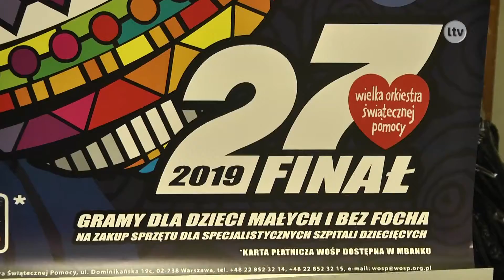Lokalna.TV Ostrowiec: Ruszyły przygotowania do 27 finału WOŚP